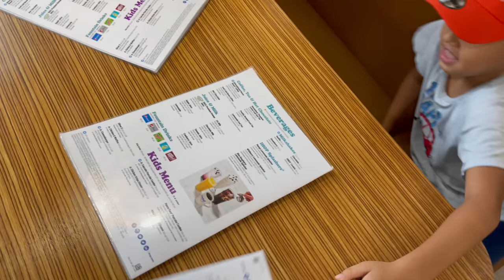SLEEPING AT OUR COUSIN’s HOUSE- FIL-AM KIDS FIRST TIME EATING I-Hop BREAKFAST!